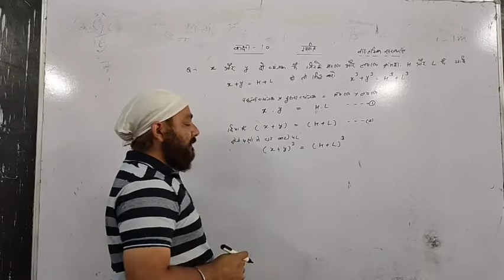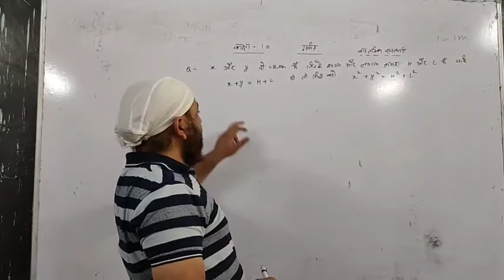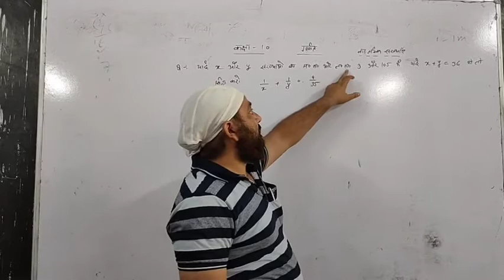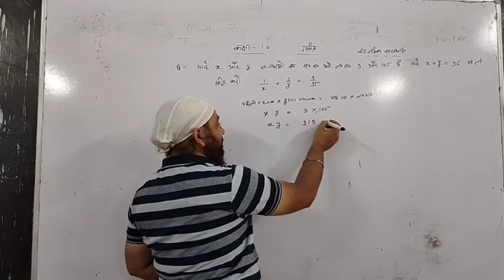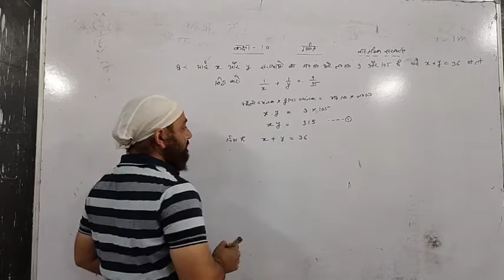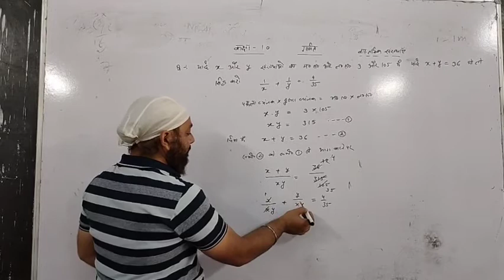Class 10 math HCF और LCM पर आधारित क्वेश्चन